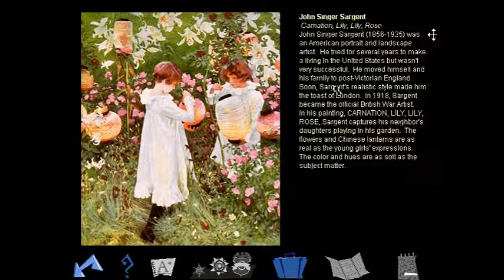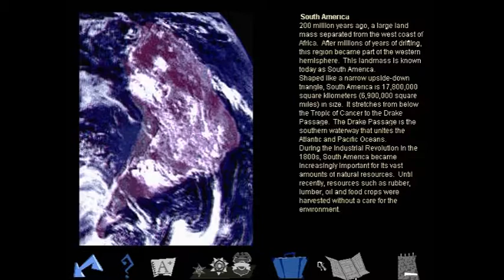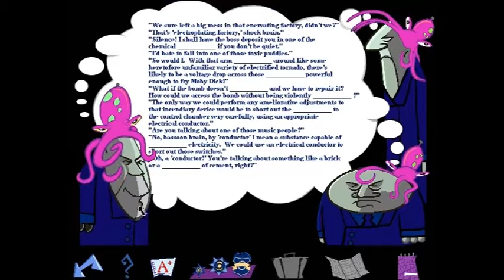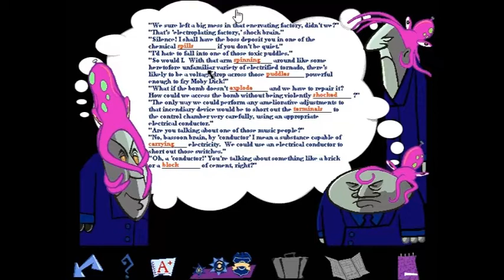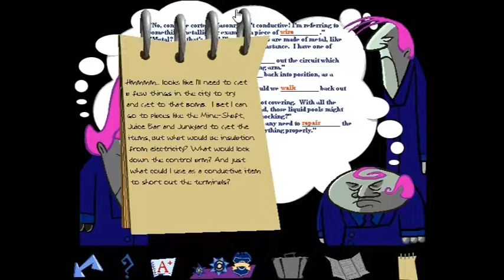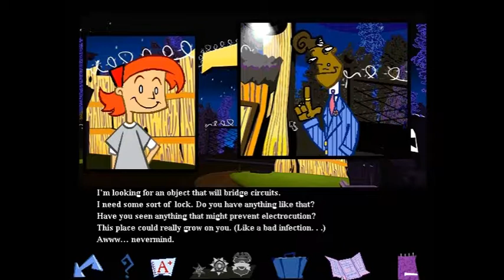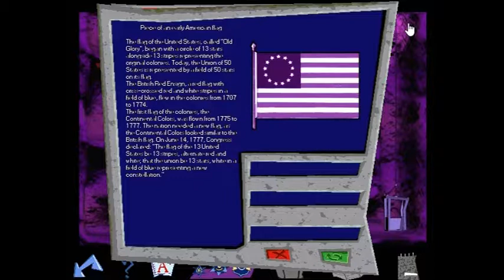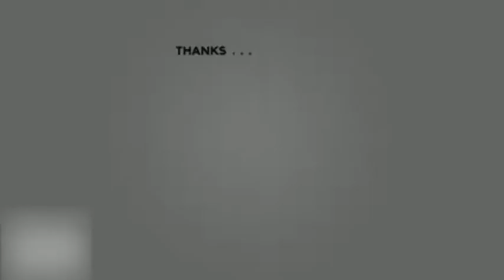Jump Start Adventures 5th Grade: Case #1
Hey 5th grade students, get ready to solve a case with Jo Hammet Kid Detective as she works to solve why a museum assistant was taken by evil scientist, Dr. X's men and disarm a bomb at the local electroplating plant. Play along with Jo as she solves history, math, and pattern challenges.